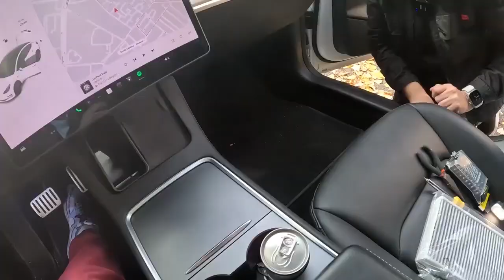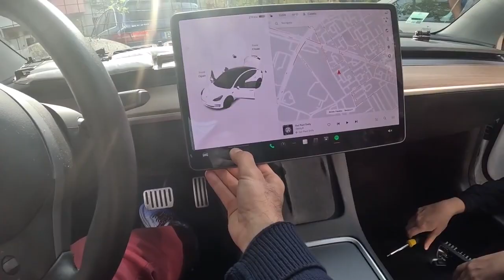Cât costă revizia unei mașini electrice?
🛫 Ai pierdut AVIONUL ? ⛔ Poți obține până la 600 EURO despăgubiri. Vezi dacă te încadrezi aici